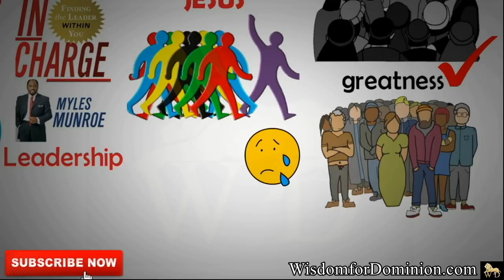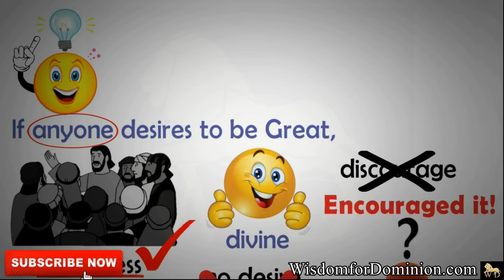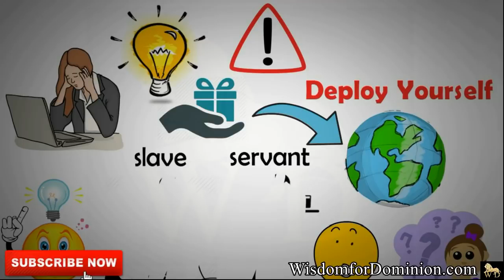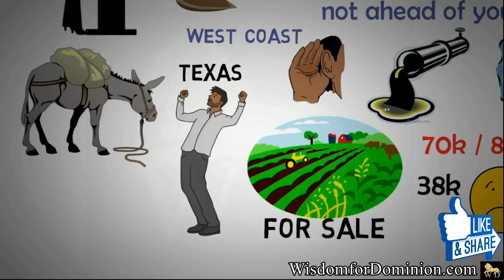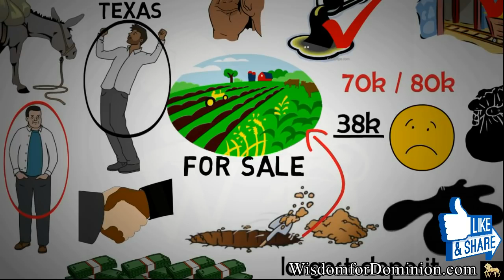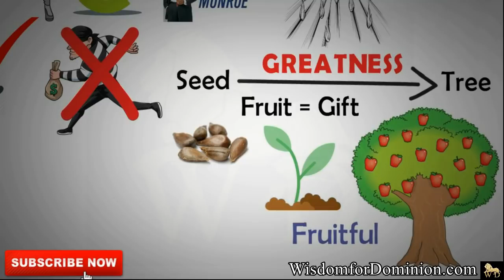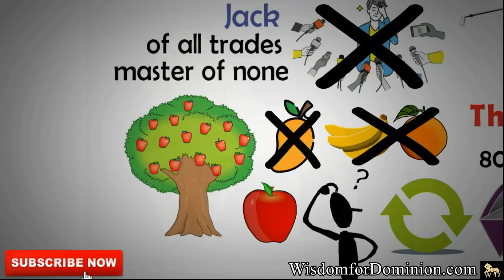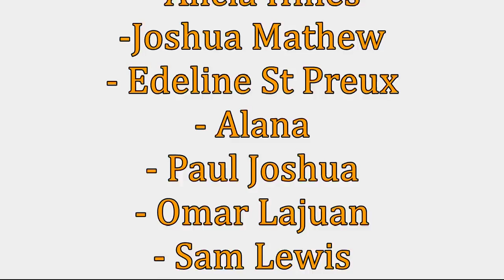Jesus was really a leader. No wonder he is God. He know who we are and what we need.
there are some fake prophet that have been around, they created a religion and were made victorious by the sword they used to exterminate all those who rejected his religion. Jesus is not a religion, but a relationship